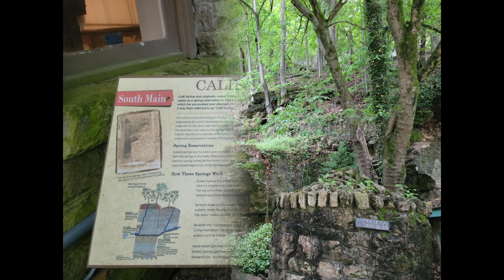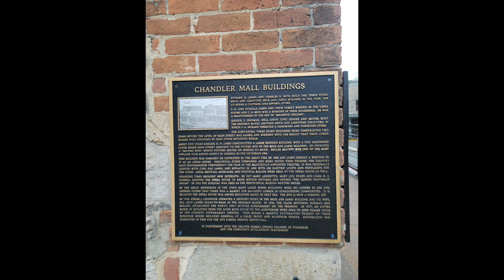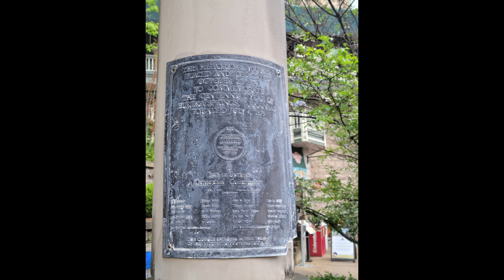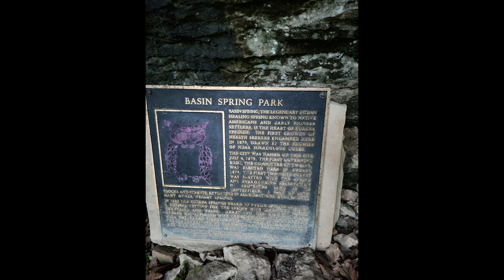Eureka Photo video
Eureka Springs Arkansas